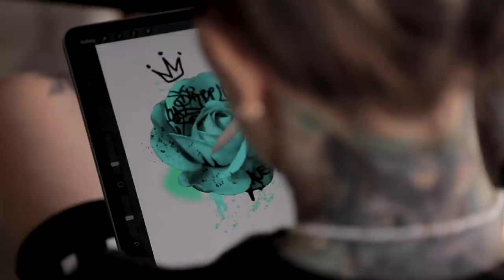NECK TATTOO FOR ZHAVIA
Hey! It’s Pony Wave!
Today I am tattooing amazing creator/musician/women Zhavia.

We decided to do unusual colored rose in graffiti style on the neck.
Back of the neck is extremely painful spot for tattoo😬

Instagram Pony Wave

Zhavia

Video by Moisnomois

more than life - mike kirin
casual - liquify
jump - liquify
you don’t know - evgeny bardyuzha

Artist License Number 130046

Я люблю вас! До свидания!